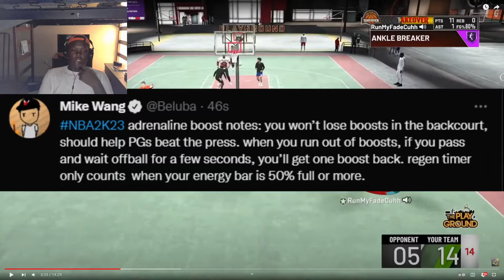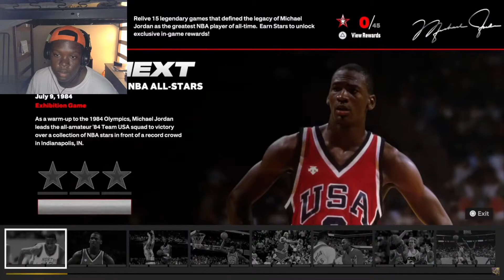REAL NBA 2K23 GAMEPLAY🔥...Reaction!!!